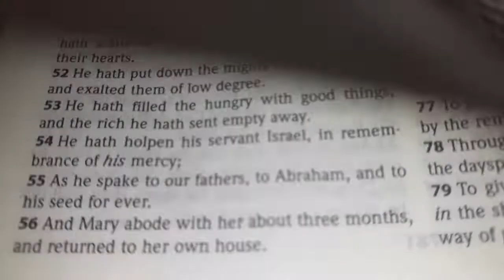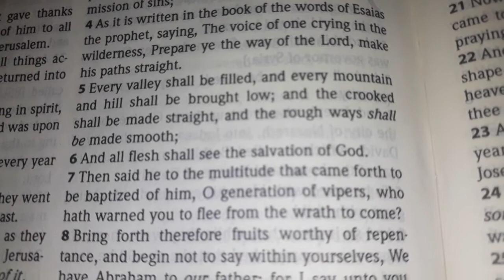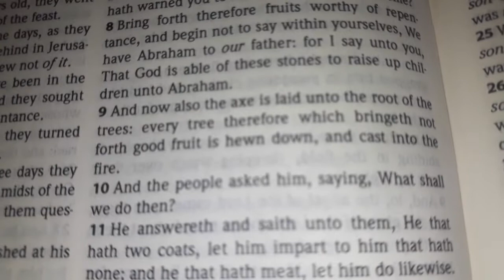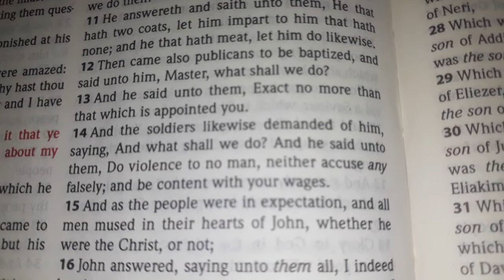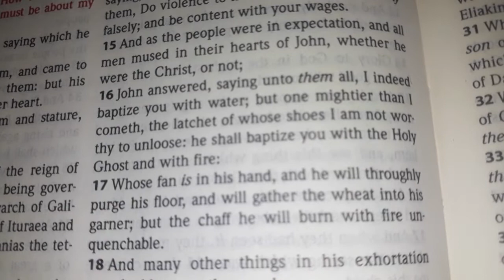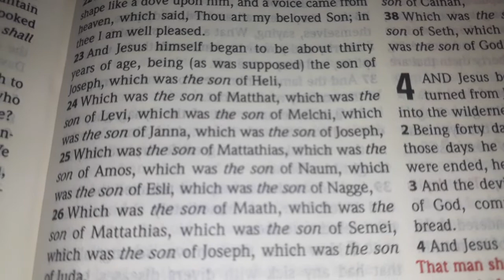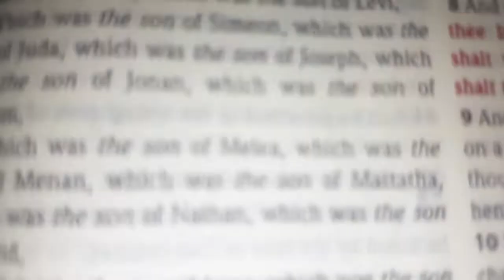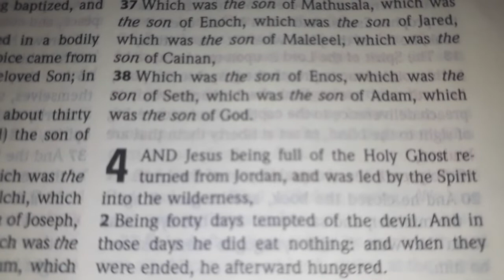Luke 3 | Holy Bible King James Version